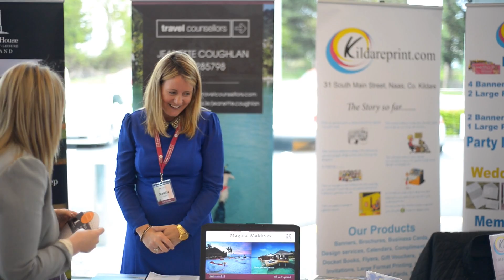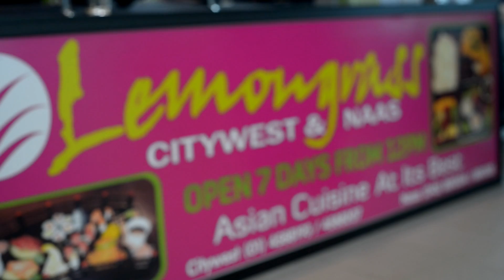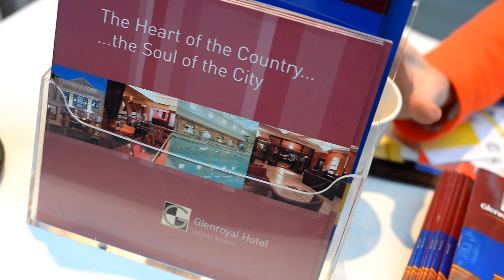Summer Expo 2015 by North Kildare Chamber of Commerce